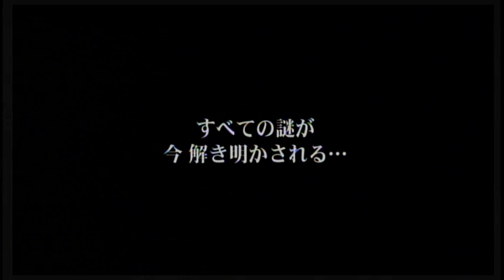アニメ 蒼天の拳（2006） PV